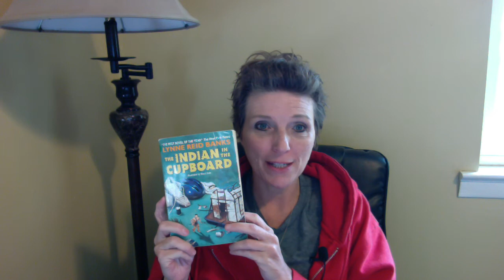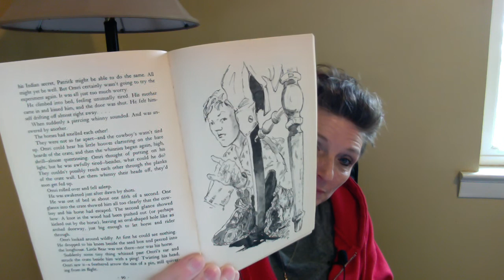Story Time! 8 12 yo The Indian in the Cupboard Ch 9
By Lynne Reid Banks
Read with permission from Avon Books